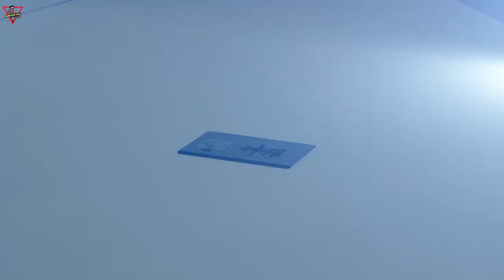فاينل فانتسي 7 ريميك مترجم عربي الحلقة 24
Final Fantasy VII Remake [2020] [Gameplay Part 24] [Lang: En - Sub: En/Ar - No Commentary]

فاينل فانتزي 7 (ريميك) [2020] [تختيم الحلقة 24] [اللغة: الإنجليزية - الترجمة: العربية/الإنجليزية - بدون تعليق]

لقد وقع العالم تحت سيطرة شركة "شينرا"،ـ
وهي شركة غامضة تتحكم في قوة الحياة على هذا الكوكب كطاقة الـ"ماكو."ـ

في مدينة مدغار المترامية الأطراف،ـ
صعدت منظمة مناهضة لـ"شينرا" تسمي نفسها "أفالانش" لمقاومتها.ـ
ـ"كلاود ستريف"، العضو السابق في وحدة النخبة من الـ"سولجر" في "شينرا" قد تحوّل الآن إلى مرتزق،ـ
يقدم مساعدته للمجموعة، غير مدرك للعواقب الملحمية التي تنتظره.ـ

قصة هذه اللعبة المستقلة الأولى في مشروع فاينل فانتزي 7 ريميك تغطي هروب المجموعة من "مِدغار"،ـ
وتتعمق في الأحداث التي تقع في "مِدغار" من الفاينل فانتزي 7 الأصلية.ـ